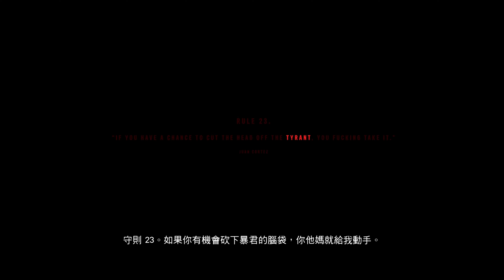極地戰嚎6 劇情攻略 (23) 失落的天堂、伏擊:代號麝雉+魁札爾鳥、艾斯佩蘭薩西部檢查站+堡壘、極品天下(下)、密件、走投無路、神聖教堂、最後離開者、鎮容美化、人類真正的敵人、執啄命令、並翼同行